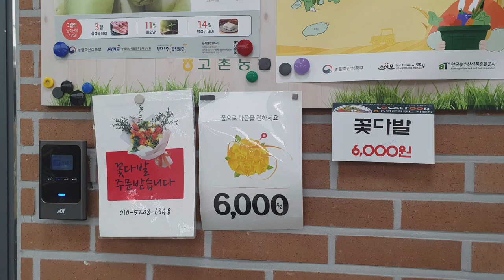김포고촌농협봄꽃)고촌농협 동백 꽃다발(삼지닥나무)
오늘은 고촌 농협에  계란사러갔다가

봄꽃 구경하고 왔어요 ^^

다음에는  혼자가야지 ㅋㅋ